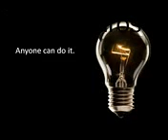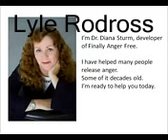how to deal with anger.how to manage anger.how to control your anger.how to control anger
,how to deal with anger.how to manage anger.how to control your anger.how to control anger,anger management for kids
anger management groups,But you dont know what to do.

Anger may be normal to you. You may have grown up in a house with yelling, loud voices and abuse. You think that when two people disagree, its okay to hit the other person. You now realize this isnt the way other people live. Other people wont put up with your violence. They want you out of their lives.
You realize you need to change.

Signs anger has built up inside you:
• Sudden angry outbursts
• You will not compromise -- ever
• If someone has a different view, you take it as a personal attack
• The only emotion you express is anger and nothing else
• Frequent arguments and fights
• Verbal abuse of others or of yourself
• Physical abuse of others or of yourself
• Cutting
• Bullying
• Screaming
• Road rage
• Over-the-top outbursts for little things
• Yelling at people who didnt do anything
• Hitting anyone -- person or animal -- or hitting anything -- in anger
• Being in a constant state of anger

Anger management classes didnt work. The anger is still there. You dont want to keep the anger